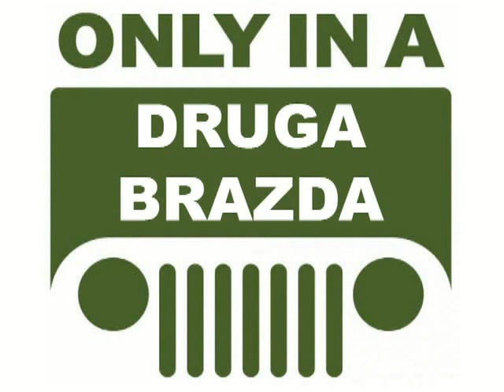Čurug 2012 Trailer by Top Đir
Džipijada u Čurugu 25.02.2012 - trailer, more videos Copyrighted video material. Sharing and embedding of entire videos is allowed.